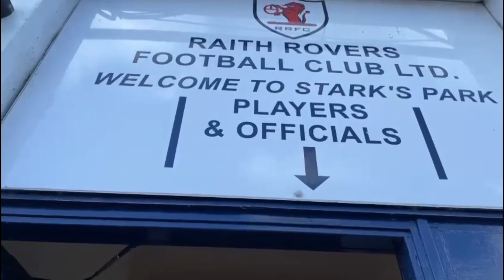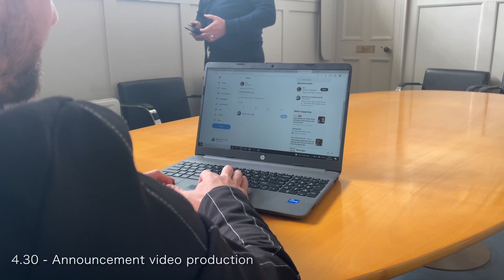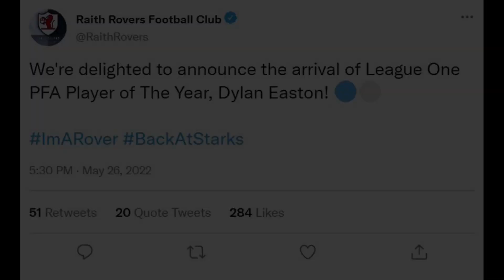INSIDE STARK’S PARK | Dylan Easton’s First Day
An alternative and behind the scenes view of Dylan Easton’s arrival at Stark’s Park as he penned a two-year deal, getting Ian Murray’s Rovers Revolution underway…